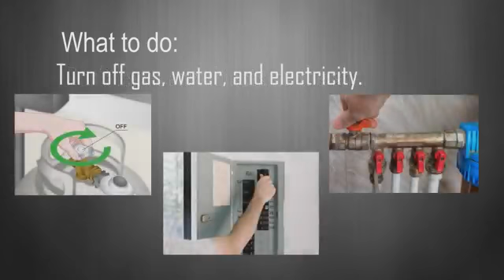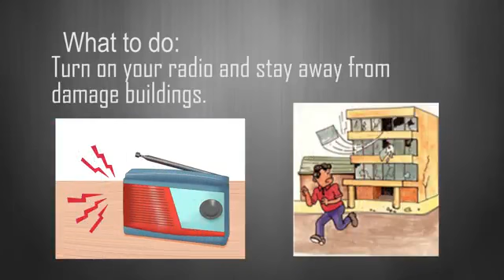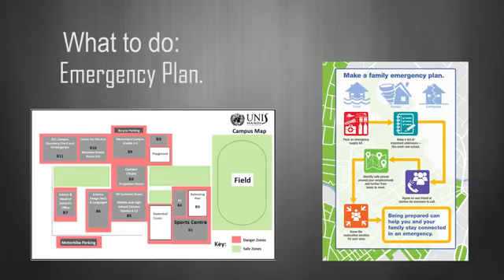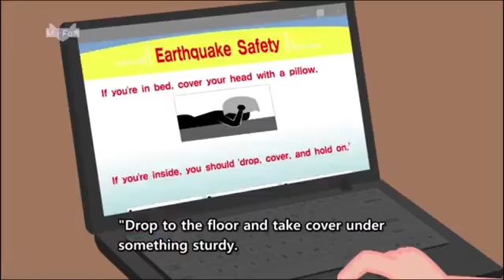MADRONA PERFORMANCE DEMONSTRATE WHAT TO DO BEFORE, DURING and AFTER an EARTHQUAKE A VIDEO PRESENTAT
ILOILO NATIONAL HIGH SCHOOL
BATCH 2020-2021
GRADE 10 OBUSAN
PERFORMANCE OUTPUT:
 WHAT TO DO BEFORE, DURING and AFTER an EARTHQUAKE? A VIDEO PRESENTATION